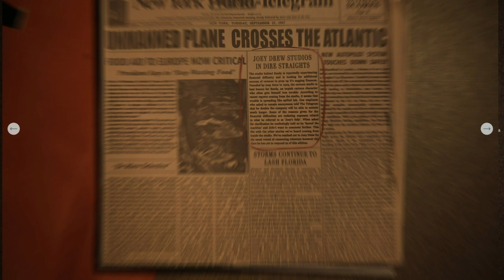Joey Drew Studios - New Archives Secret in Bendy and the Dark Revival (BATDR)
Yarr! I'm Foxy the pirate and I'm glad to see you on my channel 🍕